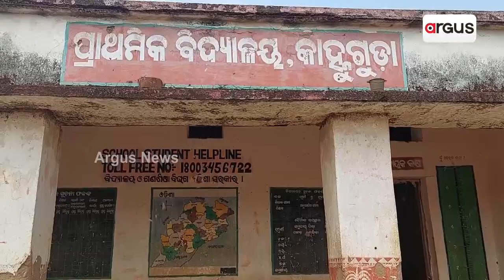ଦୁର୍ବିସହ ଜୀବନ କାଟୁଛନ୍ତି କାହ୍ନୁଗୁଡା ଗ୍ରାମବାସି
ଦୁର୍ବିସହ ଜୀବନ କାଟଛନ୍ତି କାହ୍ନୁଗୁଡା ଗ୍ରାମବାସି । ରାସ୍ତା ଘାଟ,ପାନୀୟଜଳ ଏଠି ସାତ ସପନ। ପ୍ରତ୍ୟେକ ବର୍ଷ ରାଜ୍ୟ ସରକାର ଗ୍ରାମାଞ୍ଚଳରେ ବିକାଶ କଥା କହୁଛନ୍ତି କିନ୍ତୁ ବାସ୍ତବରେ ଦୁର୍ଗମ ଅଞ୍ଚଳରେ ଥିବା ଗାଁ ଗୁଡିକରେ ଏବେବି ବିକାଶ ପହଁଚୁନି । ସରକାରଙ୍କ ସବୁ ଯୋଜନା ବାଟମଣା ହେଉଛି ।